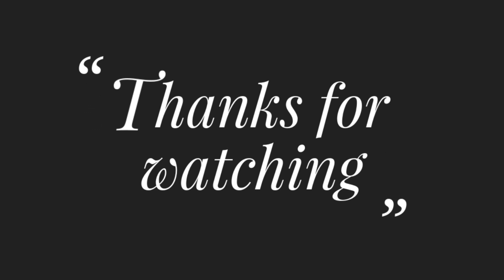Hand Embroidery Amazing Flower Designs,Easy Trellis & Net Stitch Flower Embroidery,Flower Sewing Hac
Title: Hand Embroidery Amazing Flower Designs,Easy Trellis & Net Stitch Flower Embroidery,Flower Sewing Hack

Latest Nakshi kantha stitch tutorial#17 সহজ কাঁথার নকশার